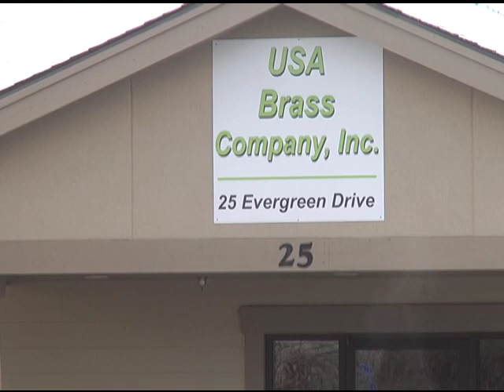EPA & FBI Raids USA Brass in Bozeman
EPA and FBI execute armed Raid on USA Brass. No reason was given AND the Bozeman community was assured there was no Lead poisoning health threats.